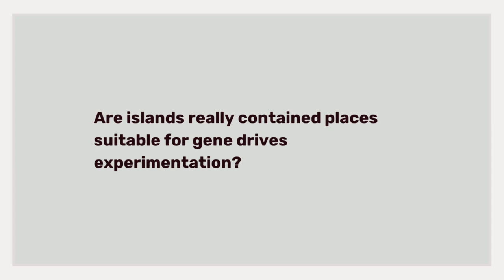Riley Taitingfong - Q7. Are islands contained places suitable for gene drives experimentation?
A key assumption behind gene drive research is that islands are securely isolated, and thus gene drive organisms can be safely released on islands. In this interview, Riley Taitingfong of University of California San Diego debunks this “myth of isolation”; from the indigenous perspective, islands are not separated by the ocean, rather they are connected by it. Riley also explores different perspectives on debates over gene drives, analysing how the researchers and gene drive marketers try to manipulate the public into accepting this technology.